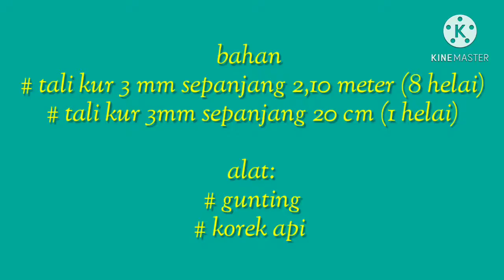Diy Simple Plant Hanger / Cara Membuat Tali Pot Gantung dari Tali Kur, Mudah Bangeeetttt Bikinnya!!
DIY simple macrame plant hanger.
macrame plant hanger for beginner.

kali ini ngeshare Cara bikin Gantungan Pot yg Lagi viral ya..
bisa untuk hiasan rumah
bisa untuk ide bisnis..

bahan:
1. Talikur 3 mm sepanjang kurang lebih 3 meter (8 helai)
2. ring O

alat :
- gunting
- korek api

video ini didedikasikan untuk yang mencari tutorial macrame plant hanger, DIY simple plant hanger, easy simple plant hanger tutorial, aesthetic simple plant hanger. macrame tutorial, easy Macrame, simple macrame, Amoura macrame, cara membuat tali pot gantung dari talikur, plant hanger dari talikur, kerajinan macrame, hiasan macrame, ide dekorasi taman, ide dekorasi rumah, ide bisnis dari talikur,

rec :samsung a11
edit : kinemaster
tumbnail : pixellab